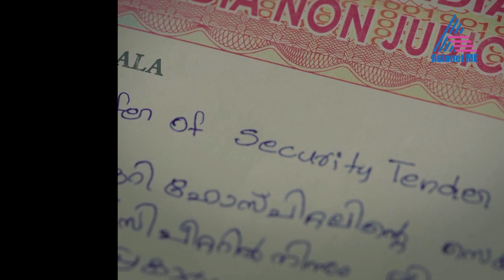എന്റർടൈനർ മൂവി 'മുകുന്ദൻ ഉണ്ണി അസോസിയേറ്റ്'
വിനീത് ശ്രീനിവാസൻ, സുരാജ് വെഞ്ഞാറമൂട് തുടങ്ങിയവർ അഭിനയിച്ച ത്രില്ലർ ഫാമിലി എന്റർടൈനർ മൂവി 'മുകുന്ദൻ ഉണ്ണി അസോസിയേറ്റ്' || Today 9.00 AM ||
Mukundhanunni Associates || Asianet Middle East